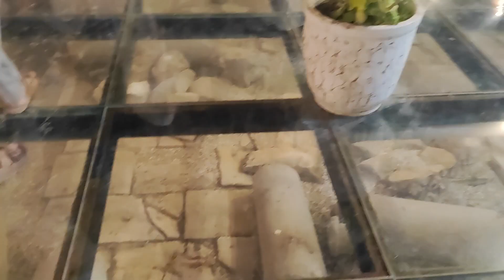Nightlife in Side Türkei - Side bei 30 Grad in der Nacht im Sommer 2023 - Teil I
Side - die Stadt mit 2 Gesichtern. Das moderne Side mit unzähligen Shops und dem Nachtleben mit besonderem Flair - und dem gegenüber das antike Side aus der Zeit 700 v.Chr., erbaut von den alten Griechen. Im Zentrum läuft man durch das moderne Side über das antike Side, sichtbar durch einen Glasboden...einzigartig! Jede Menge alte Gebäude und Säulen, restauriert und gegen Einstürze gesichert.